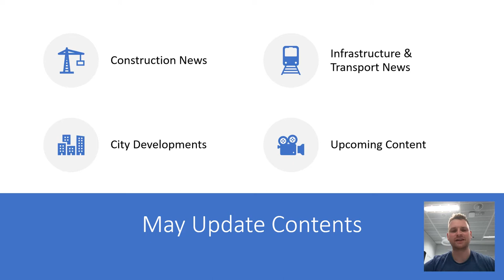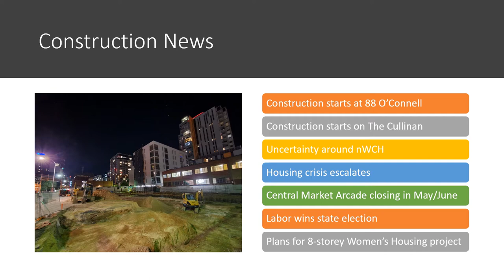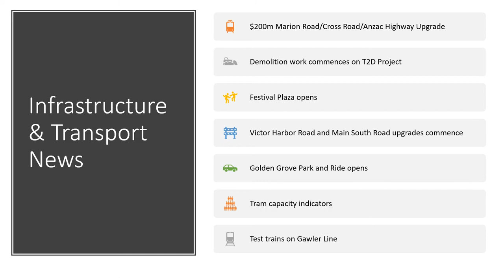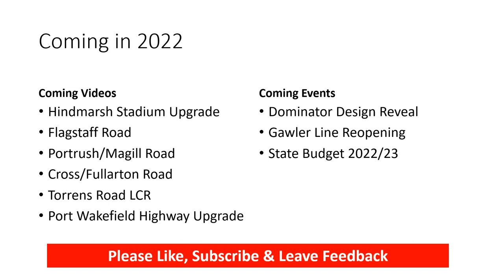Development Adelaide Episode 4: May 2022 Update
The latest news in infrastructure, transport and development across Adelaide and South Australia, as well as photo updates of developments in the Adelaide CBD.